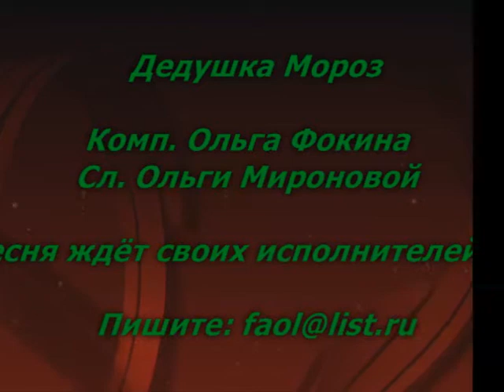Дедушка Мороз.wmv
Новогодняя песня композитора Ольги Фокиной на слова Ольги Мироновой